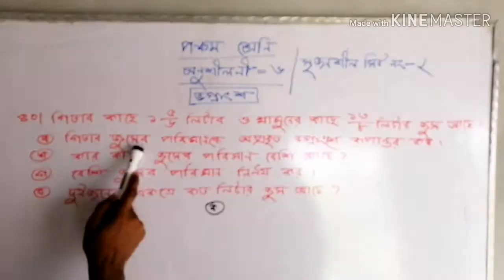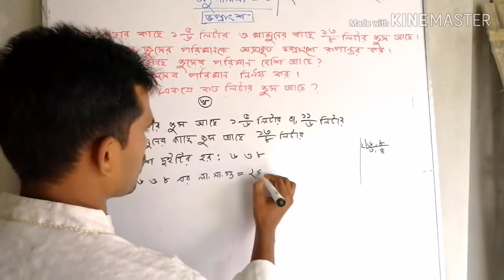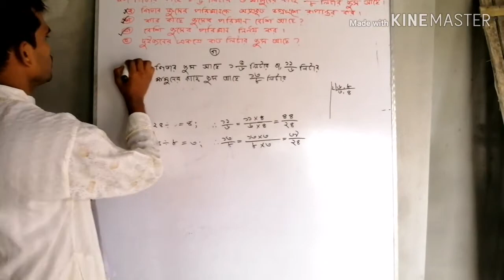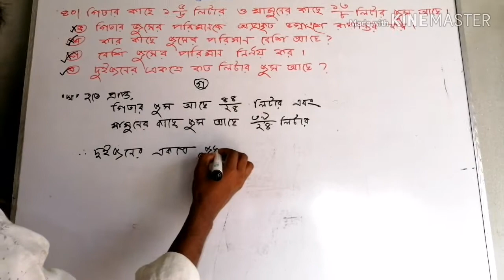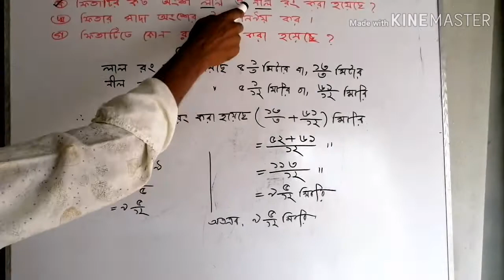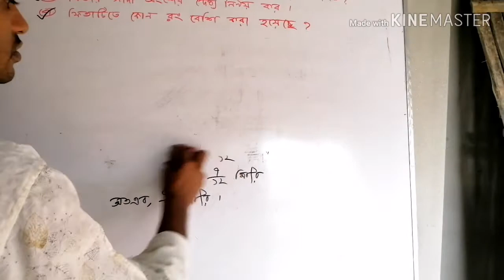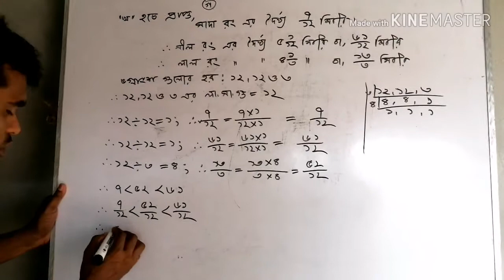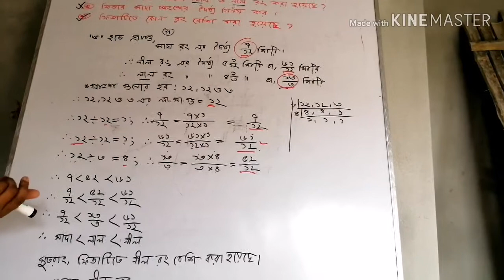পঞ্চম শ্রেণি, অধ্যায় : ৬ (ভগ্নাংশ) পর্ব-৩